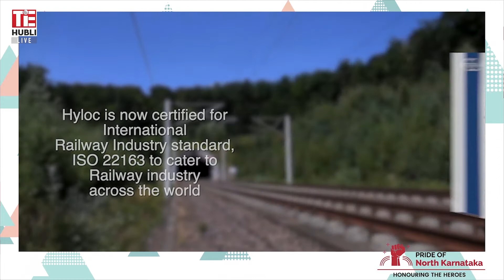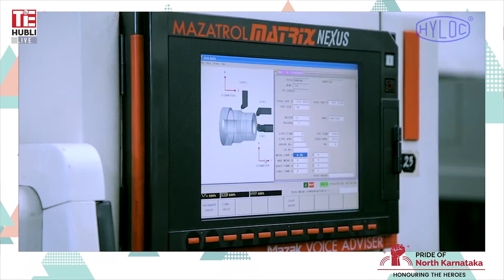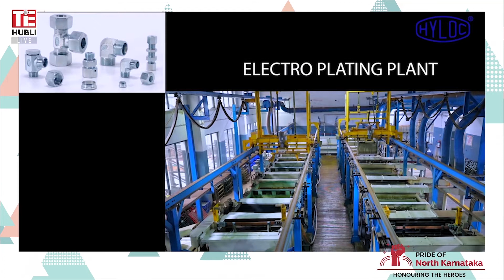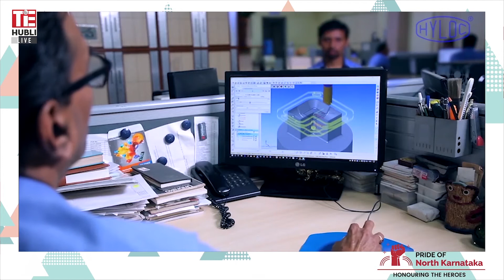HYLOC | Pride of North Karnataka | TiECON Hubli 2021